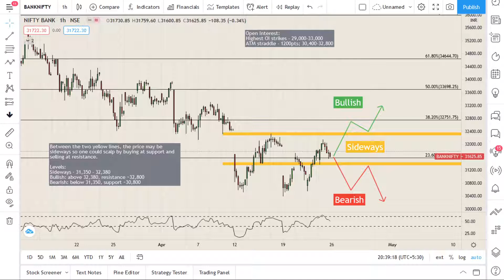One Minute Banknifty Analysis – crucial resistance & support levels under 60 seconds!